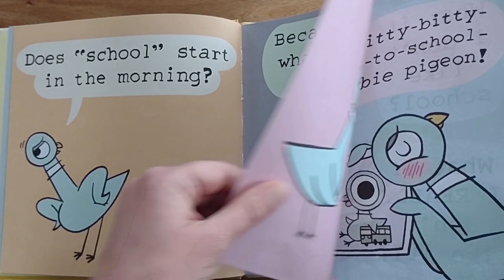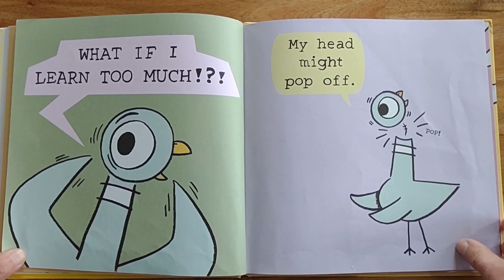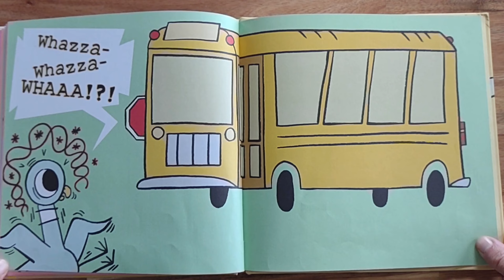The Pigeon Has to go to School by Mo Willems READ ALOUD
Listen along as the Pigeon discovers what it's like to go to school. and how he will get there!